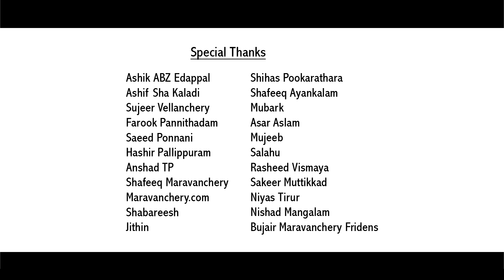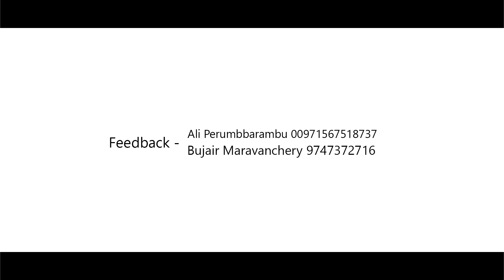ഇങ്ങനെയൊരു ഭാര്യയെ കിട്ടാൻ ആരും ആഗ്രഹിക്കും | ENTE RANI | MAPPILA ALBUM SONG | MANNU MARKET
Watching On ഇങ്ങനെയൊരു ഭാര്യയെ കിട്ടാൻ ആരും ആഗ്രഹിക്കും | ENTE RANI | MAPPILA ALBUM SONG | MANNU MARKET

Mallu Market channel is only entertainment channel like web series, albums, cinemas, video songs, short films etc.,
thank you stay with us.